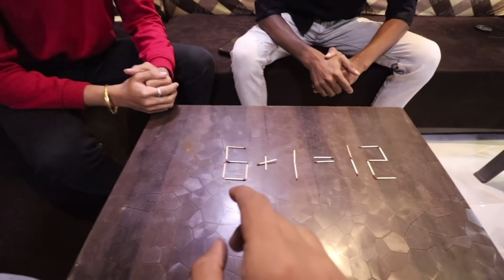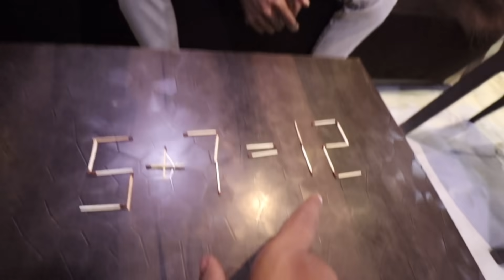SOLVE THIS MATHS SOLUTION AND WIN 10000 RS ! (WHO WILL WIN?)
HEY WADDUP  my lovely amvian's... Kasa kai?

I HOPE YOU ENJOYED WATCHING THIS VIDEO..APKE BHAI NE BOHOT MEHNAT LII HAI YE VIDEO BANNA NE ME! EK LKE AND SHARE BANTAI😄

 I make vlogs,pranks and crazy content to entertain my AMVIAN'S. . .

AMVTUBE .